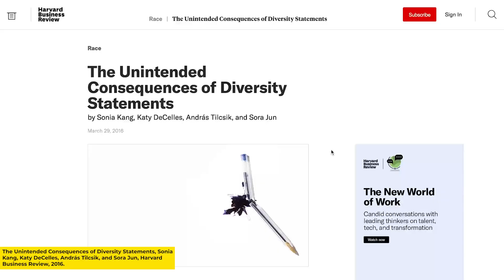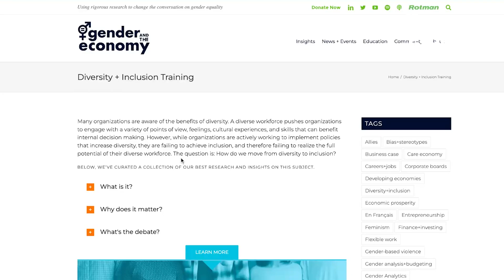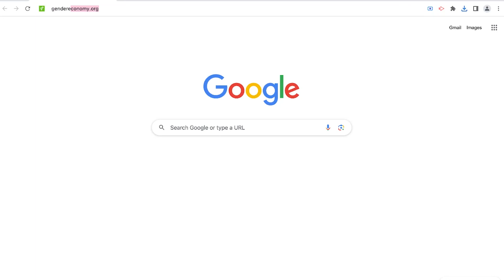Meet a Director: Sonia Kang on using research to build inclusive organizations and economies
Hi there! I'm Sonia Kang, the Academic Director of the Institute for Gender and the Economy (GATE).

I'm a Professor of Organizational Behaviour and Human Resource Management in the Department of Management at the University of Toronto Mississauga, and hold a cross-appointment to the Organizational Behaviour and HR Management area at Rotman. I am also a Canada Research Chair in Identity, Diversity, and Inclusion and University of Toronto Mississauga’s Special Advisor on Anti-Racism and Equity.

My research has covered the challenges and opportunities of diversity, including strategies for mitigating the far-reaching effects of stigma and harnessing the power of diversity for society and organizations alike.

Sign up for our monthly newsletter for regular updates on news, insights and events

Filmed and edited by Salwa Iqbal